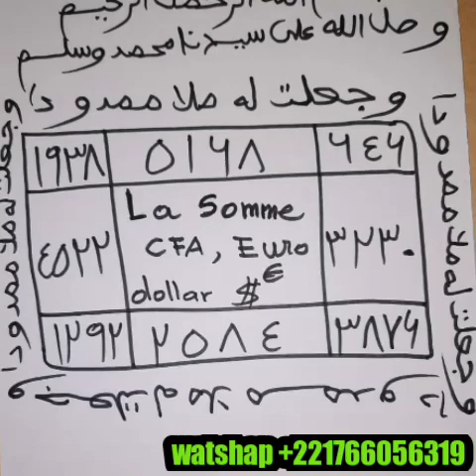AM KHALISS SI LOU GAW €,$,CFA 10000000 SI AY DIIR